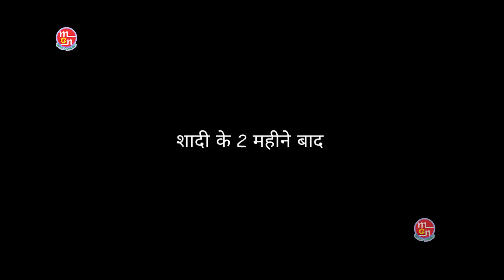सबसे हटके Teli Film Dhokha Sheetal & Keshla ,Sher Singh Short Movie Motivational Story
MGN Comedy
धन से भरा खेत Dhan Se Bhara Khet Motivational Film | New Movie 2020 | Rahish & Sabnam#MGN ComedyMGN Comedy
Starring :-  Sheetal & Keshla ,Sher Singh
Story :- MGN production House
Editing :- MGN Team
LOction :- Kosli
DOP
DIRECTION
SUPPORTER :- Narender dhakla , Gulshan DHAROULI
Ashirwaad :- Bam Bam Giri Ji Maharaj